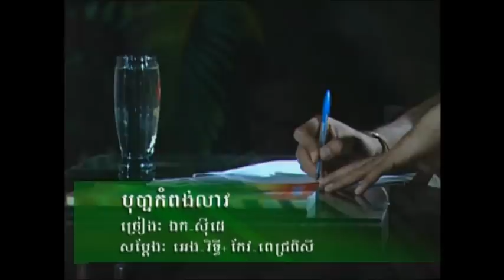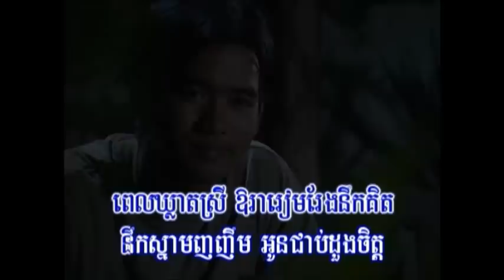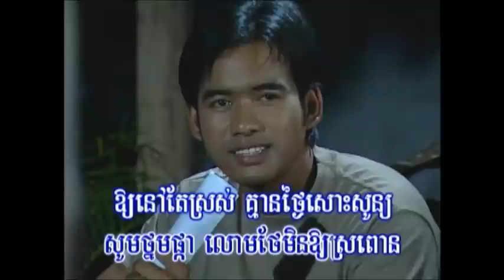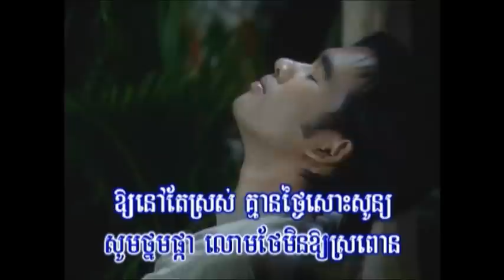bopha kampong learv ( EK SIDE )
thank you so very much for support his voice good luck for everytime toyou